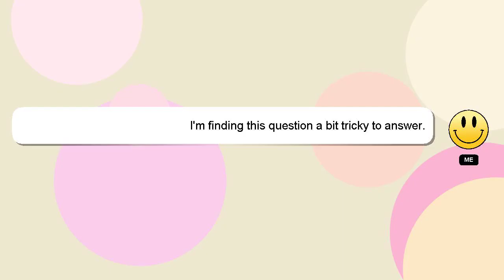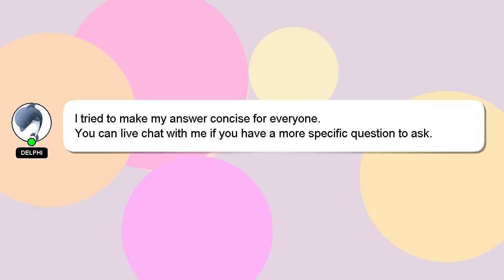How to fill zero water pitcher?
A brief introduction of myself, Howdy, my name's Delphi. I can be of service in providing you with answers to your inquiries. - How to fill zero water pitcher?

If you need more specific information, let me know by leaving a comment or starting a chat. A 'heart' from me will be given as a sign of appreciation for your answer.

*2 What we are experimenting :*